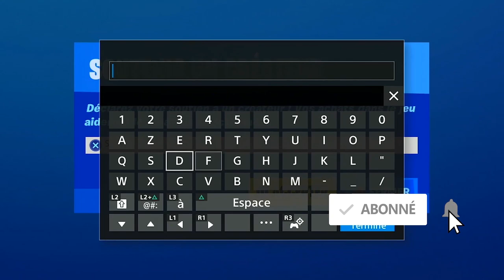OUVRIR UN COFFRE DE FACTION VERROUILLÉ DANS DIFFÉRENTES BASES D'ESPIONNAGES FORTNITE, EMPLACEMENT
▬▬▬▬▬▬▬ • BIENVENUE 😍 • ▬▬▬▬▬▬▬

▬▬▬▬▬▬▬ • PARTENAIRES 💪 • ▬▬▬▬▬▬▬

"SOISCOOLMEC"
"STRIKESOISCOOL"

.▬▬▬▬▬▬▬ • TOP DON 💰 • ▬▬▬▬▬▬▬

▬▬▬▬▬▬▬ • MUSIQUE OUTRO 🎵 • ▬▬▬▬▬▬▬